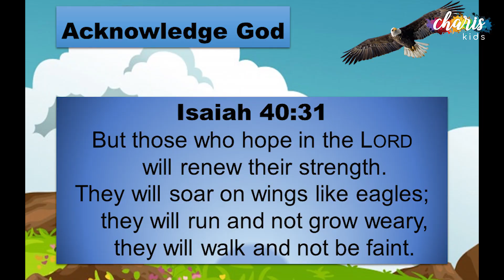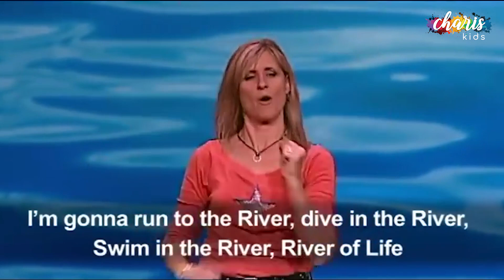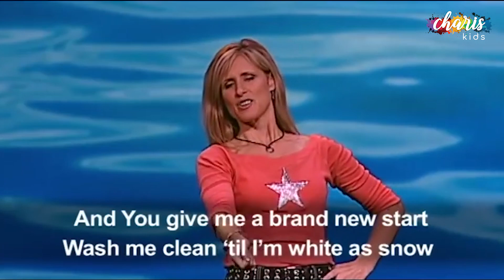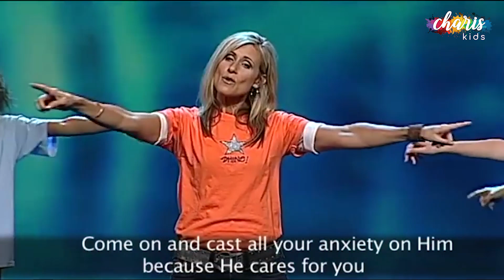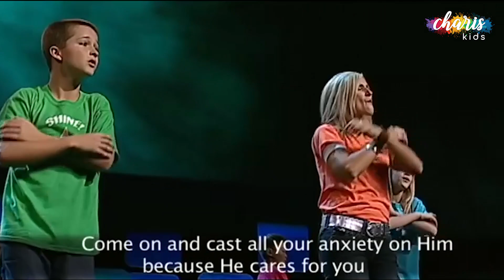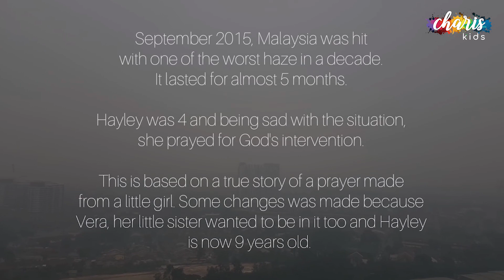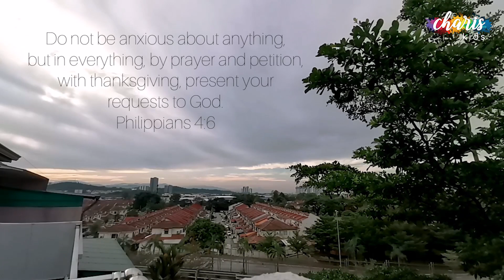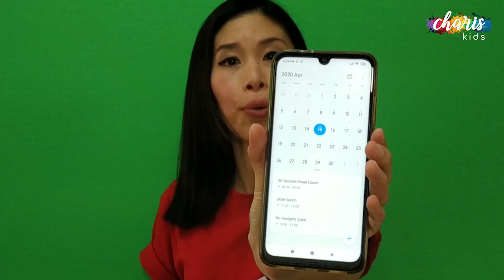Charis Kids Online: Prayer Power Series - Big Impact!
1. Goin' to the River
2. 1 Peter 5:7